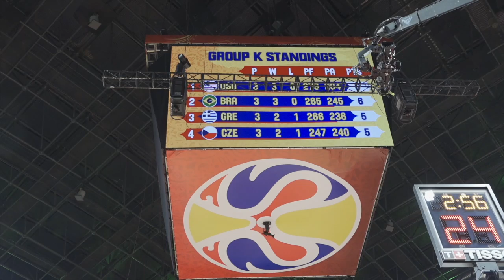Μίτσελ: «Όλοι ξέρουμε τι έγινε το 2006»